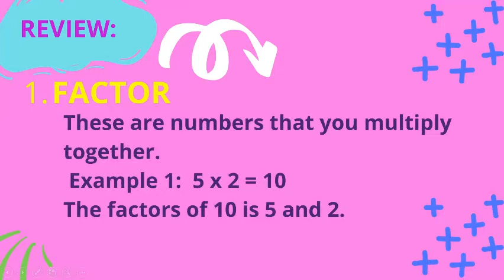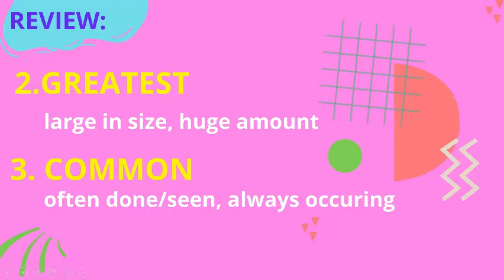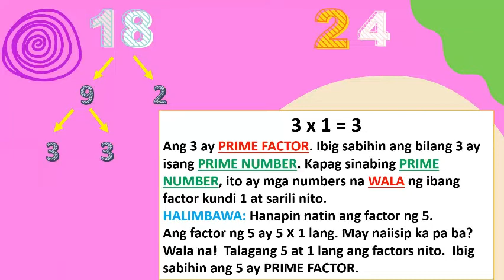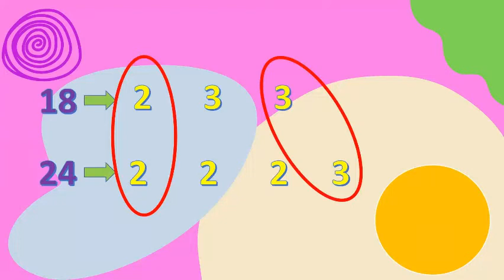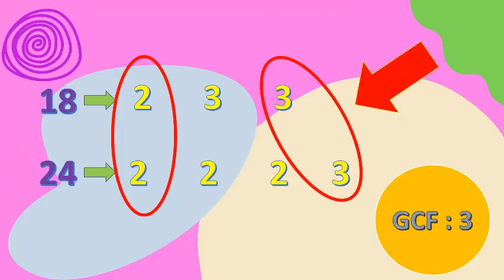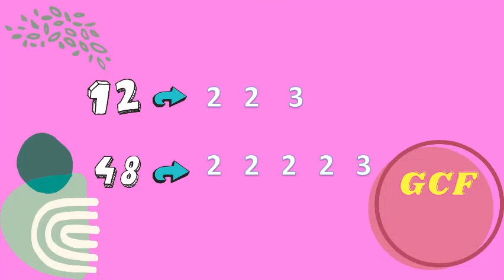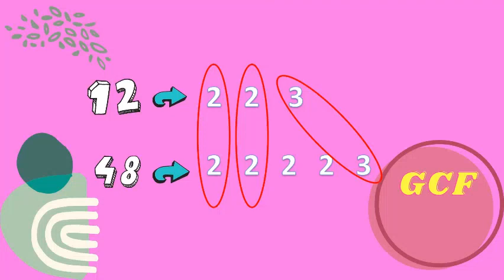What is GCF? (Tagalog)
Grade 3 3rd Quarter GCF or Greatest Common Factor.
Please LIKE and follow our FB Page for FREE WORKSHEETS.